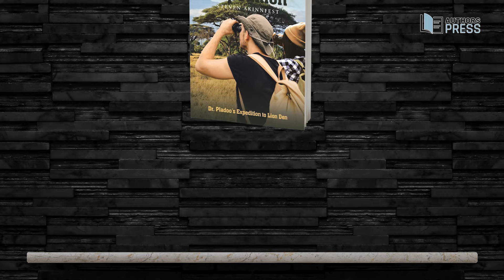2022 Texas Book Festival | Featured Books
Author, Steven Akinnfest will be joining the Texas Book Festival with his wonderful book, "Dr. Pladoo's Expedition: Dr. Pladoo's Expedition to Lion Den"!
Witness the Astonishing Teamwork and Dedication Manifested in Steven Akinnfest’s Dr. Pladoo’s Expedition at the 2022 Texas Book Festival